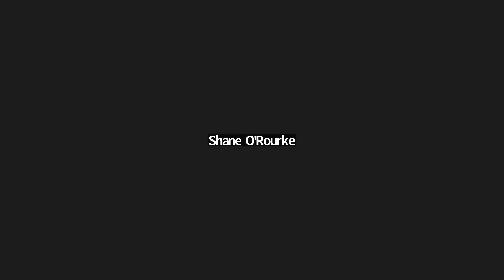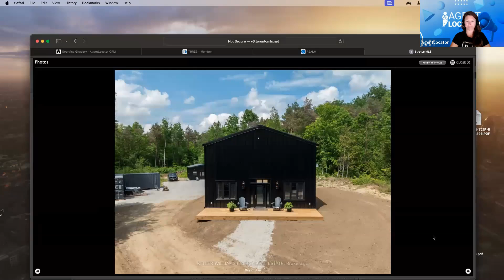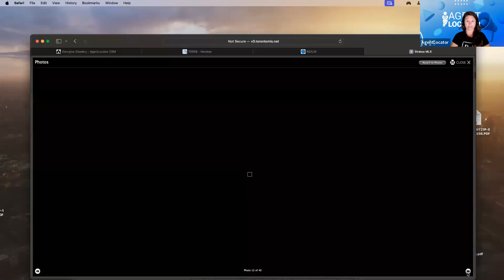July 24, 2024 - Live Dialing Leads With Nick Moretti